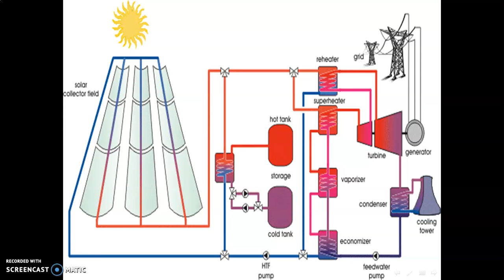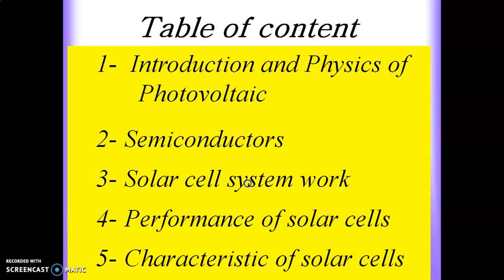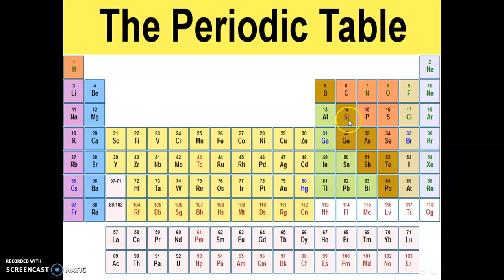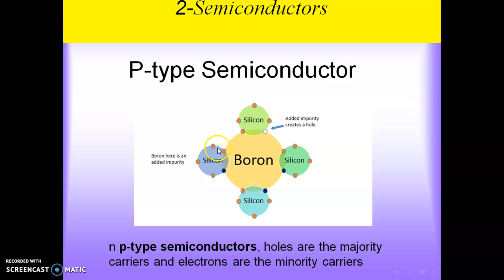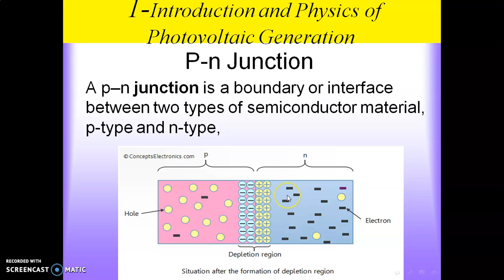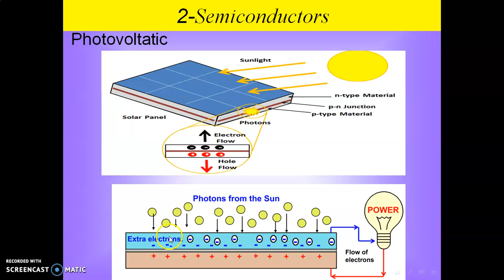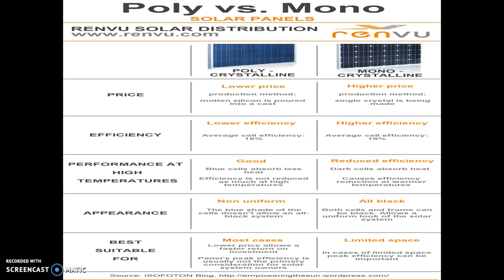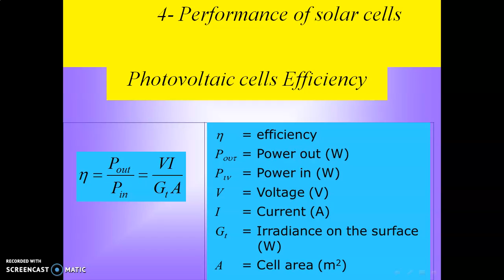PV lecture (part one)